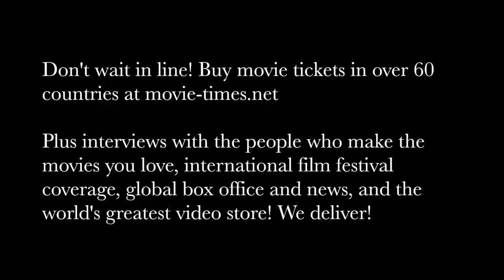Megan Leavey: MEGAN LEAVEY